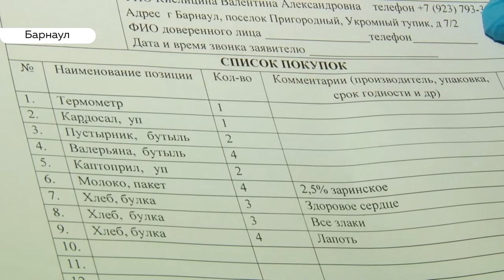Снизить риски: волонтеры Барнаула получили запас антисептиков от компании «Эвалар»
В регионах страны стартовала всероссийская акция взаимопомощи. Для желающих оказать поддержку создан сайт МыВместе.рф , объединивший благотворителей, волонтеров и людей, которым нужна помощь. Его оффлайн-версию сейчас создают в каждом субъекте. Так, в Барнауле действует штаб волонтеров, созданный ОНФ и медуниверситетом. От добровольцев требуется не только оперативная поддержка, но и соблюдение мер безопасности – для жителей. Средства дезинфекции сейчас в дефиците, именно поэтому депутат Госдумы Александр Прокопьев   чрез свой Фонд  безвозмездно предоставил штабу партию обеззараживающих препаратов, произведенных компанией «Эвалар».